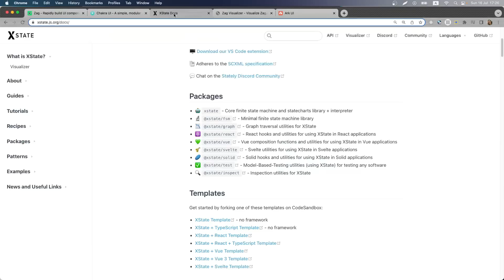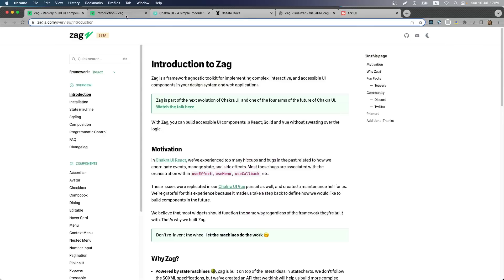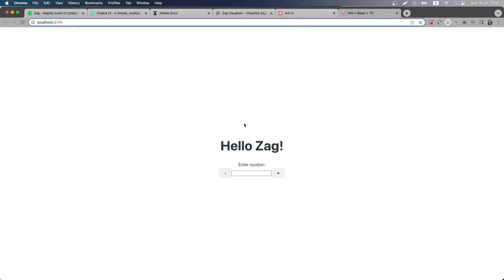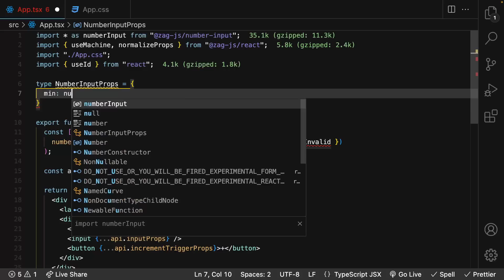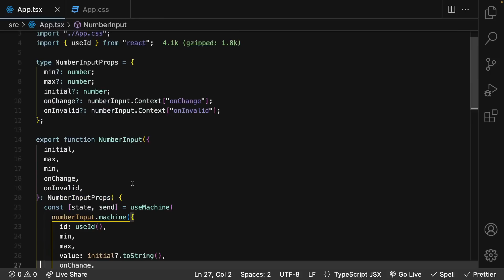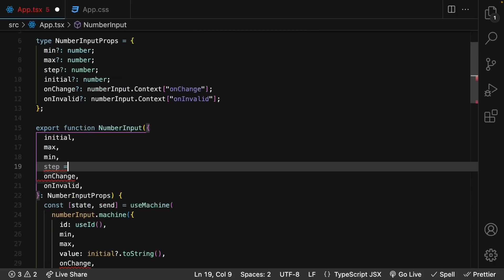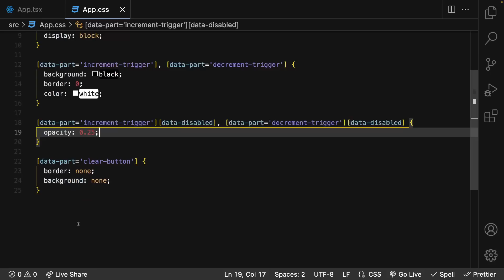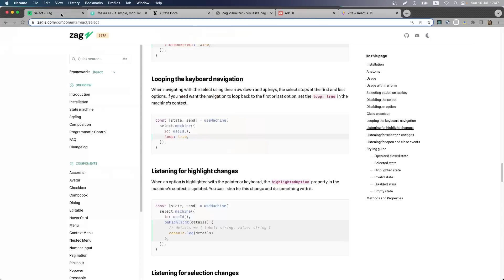Используем готовые стейт машины для UI компонентов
Библиотека zagjs предоставляет готовые конечные автоматы для самых популярных UI-элементов, которые можно встретить на многих сайтах. На примере числового поля ввода разбираемся как можно использовать данный функционал.